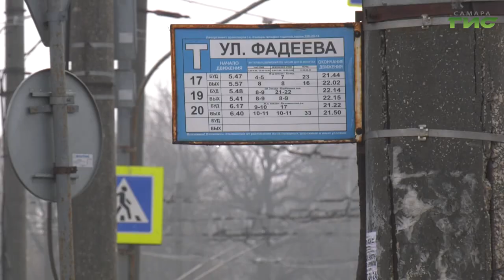С начала года в Самаре составили более 400 протоколов на антимасочников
Во время проведения рейдов, охвативших все виды общественного транспорта, в утренние часы, межпиковое и пиковое время – представители профильного департамента, перевозчика, а также полицейские контролируют соблюдение масочного режима в общественном транспорте, а также за правильностью ношения средств индивидуальной защиты.